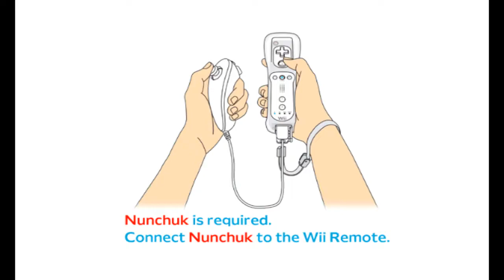Lost in Shadow Wii first 2 levels Dolphin 5.0